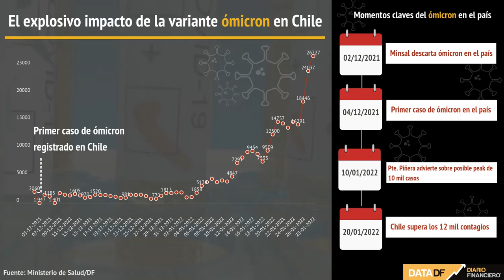DATA DF | El explosivo impacto de la variante ómicron en Chile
El Ministerio de Salud informó este viernes de un récord diario en pandemia de 26.727 casos nuevos de Covid-19, con una positividad de 19,1% en las últimas 24 horas a nivel nacional, con record de exámenes, PCR y test de antígeno, 125.215.